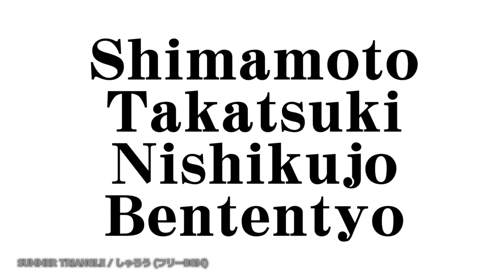【宇宙船】Video Part３４〜大阪の宇宙船！！〜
みなさん！お待たせしました！！

今回は、Video Part３４です！
2023年6月より大阪メトロ中央線に新しく登場した400系を撮影しました！ボディの様子から宇宙船と呼ばれていますね！私も試運転時は撮影できず、運用開始してからが初めてだったので撮影できて良かったです！

次回  :  「Video Part35」
次々回   : 「ショート動画」
次々々回  : 「ショート動画」
それぞれ公開予定です！！

他の動画も是非ご覧ください！！

山陽本線 広島電鉄 撮影記 part200
〜撮り慣れた場所での最後の撮影！！〜↓↓↓

2022年JR西日本【広島・山口支社】ダイヤ改正スペシャル↓↓↓

-投稿頻度-
水・日曜日…「Video Part」などの長編動画
火・木・土曜日…「ショート動画」となります。
※長期休暇(GW,夏休み,冬休み…)は、頻度は少し上がる予定です。

撮影　2023/06/25、07/01
撮影場所　　JR西日本 宮原操車場、JR北方貨物線 能勢街道踏切、大阪メトロ中央線 本町駅・谷町・中央線 谷町四丁目駅